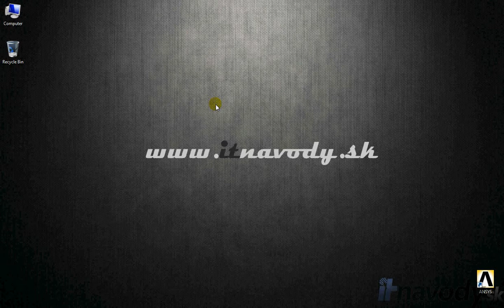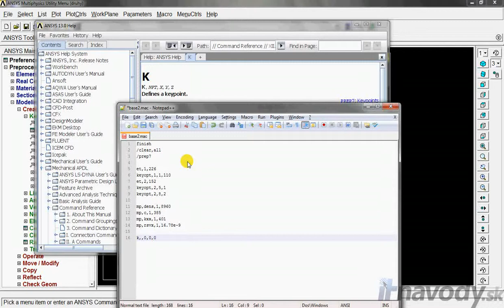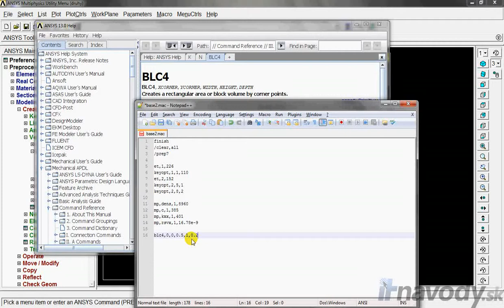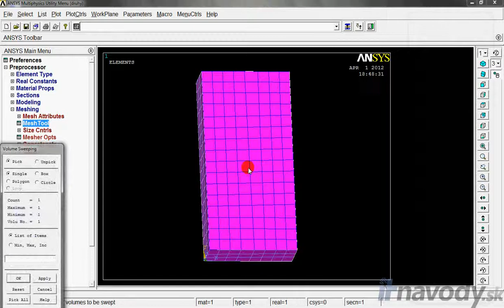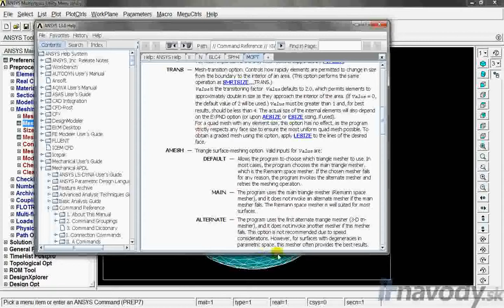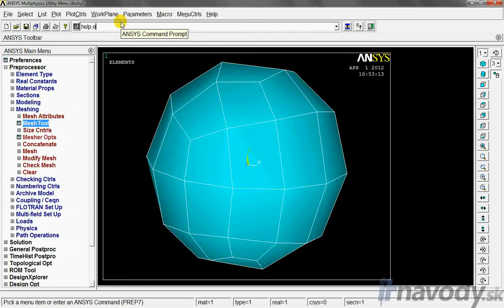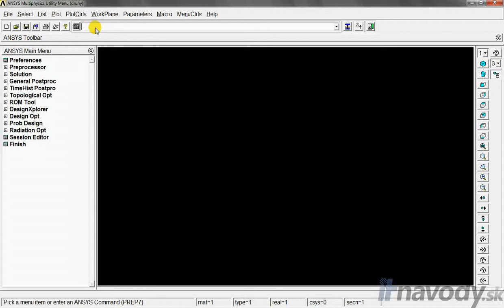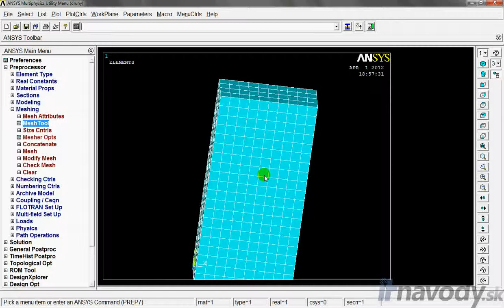ANSYS 07 - Základy skriptovania 2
Video návod popisuje tvorbu geometrie a metódy sieťovania jednoduchých útvarov pomocou príkazov.